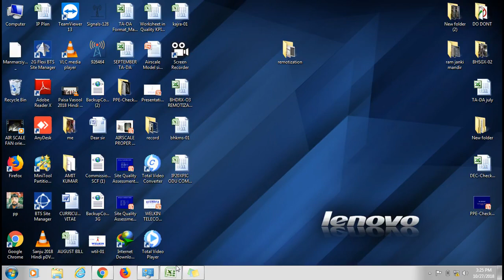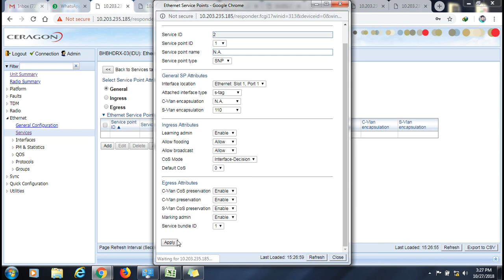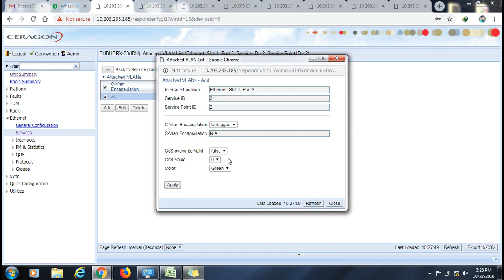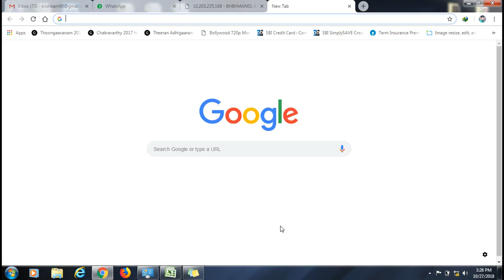HOW TO CERAGON IP 20 4G VLAN TAG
IP20  FDD VLAN TAG